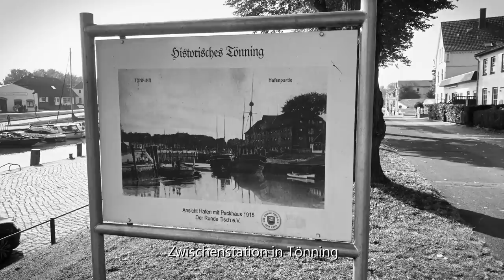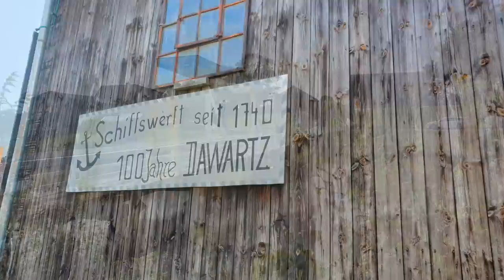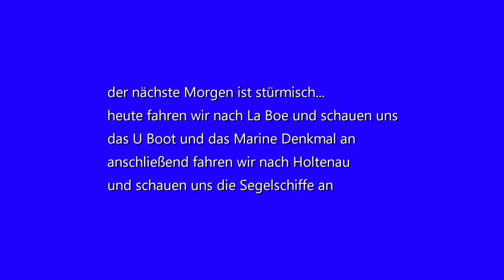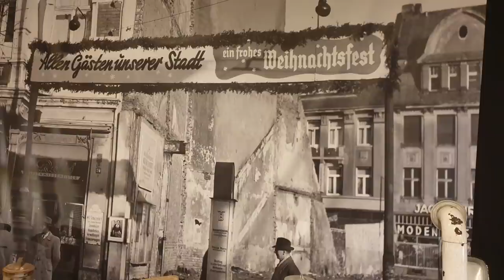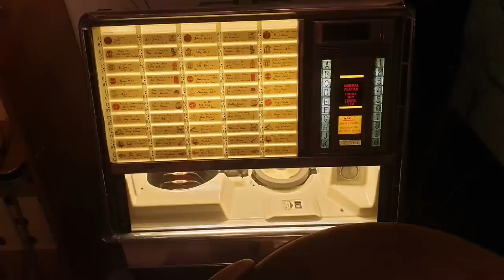Stellplatz Kanalblick Förde in Kiel